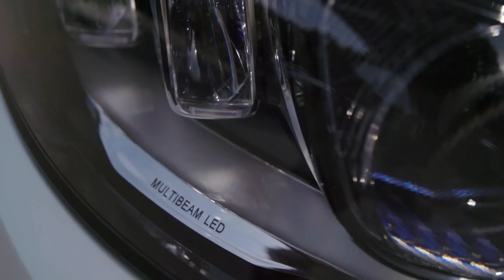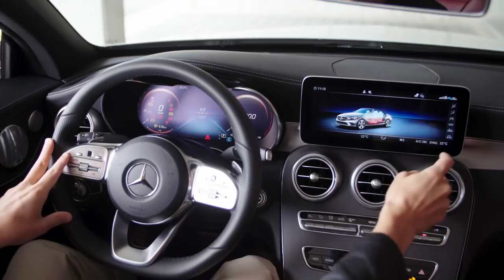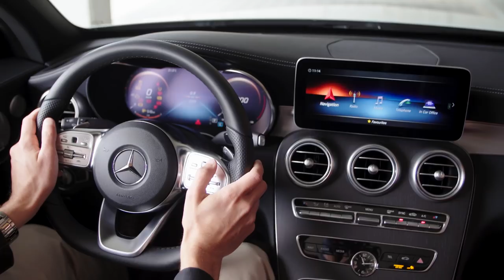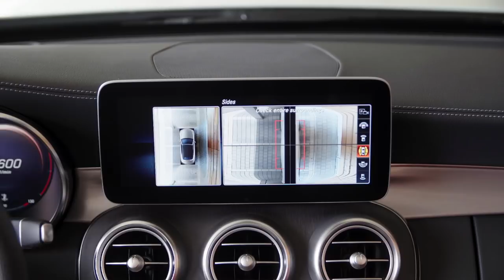Mercedes C-Class Cabriolet Facelift FULL REVIEW C400 CClass Convertible C-Klasse 2019 - Autogefühl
In today’s Autogefühl's episode, we present you the Mercedes C-Class Cabriolet Facelift as C400 4MATIC. As always we cover exterior, interior, engines and driving experience.

If AWD / 4MATIC, distribution comes as follows:
All non-AMG: 45/55 front/rear
C43: 31/69

► Startimer Pilot Big Date, Seastrong Diver 300 Big Date, Startimer Pilot Automatic, Startimer Pilot GMT quartz(wristlets in Metal, Rubber and Synthetic are offered)